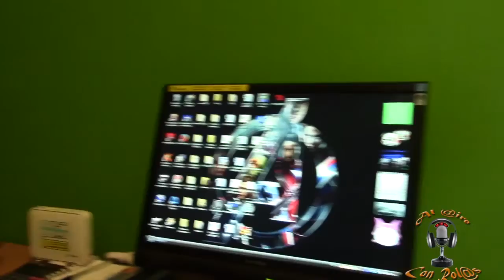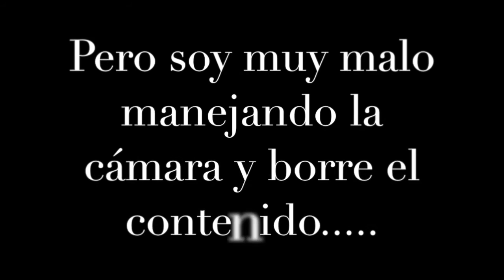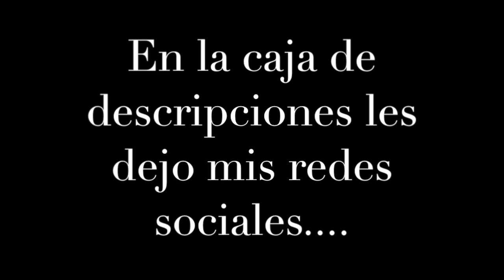Me desangre - Blog 2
Un día más viendo como Lalo Rolas, en esta ocasión nos toco tomarnos muestra de sangre para ver que tan dulces andamos, pero oh!! sorpresa nos desangramos.